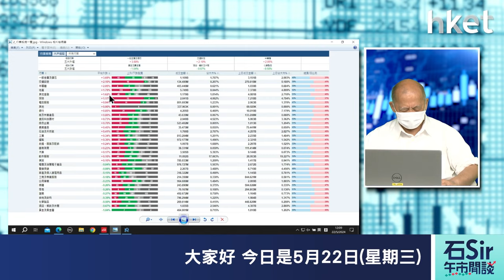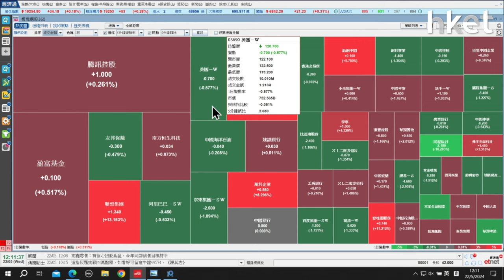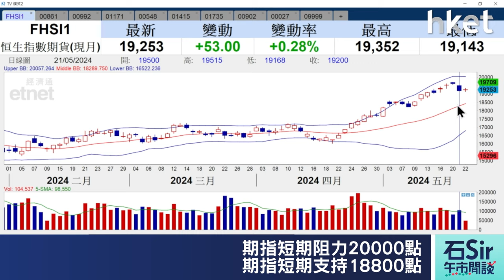石Sir午市閒談｜今日推介神州控股、聯想集團、兗礦能源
《香港經濟日報》專欄作者石鏡泉（石Sir）推介神州控股（00861）、聯想集團（00992）、兗礦能源（01171），詳情待石Sir為你分析。